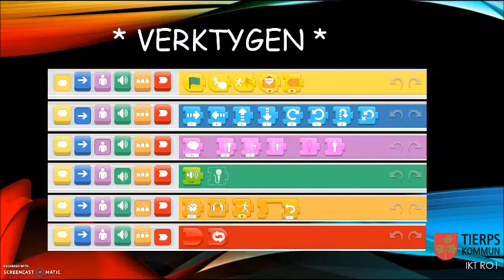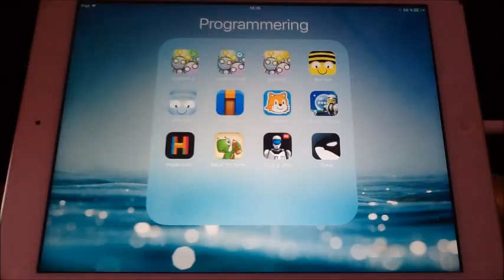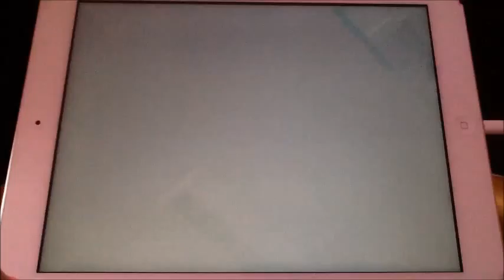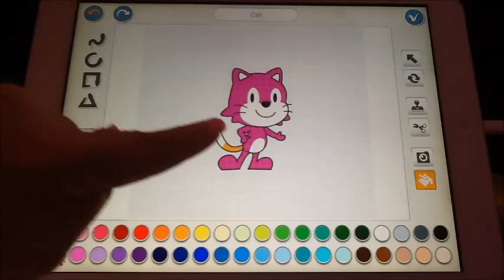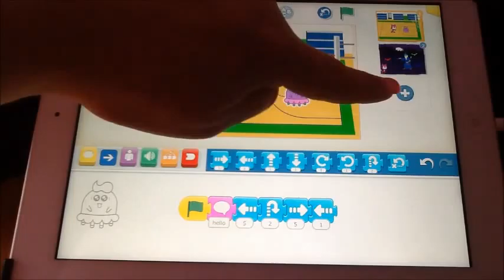Kom igång med ScratchJR